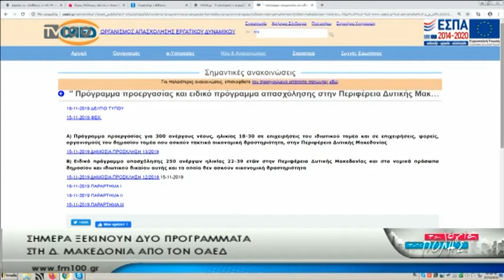Τα νέα προγράμματα του ΟΑΕΔ έως το Δεκέμβριο (TV100-191119)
Ο περιφερειακός διευθυντής Κεντρικής και Δυτικής Μακεδονίας Δημήτρης Καραμπέρης μίλησε στη Μαρία Αναγνωστιδου για τα 2 νέα προγράμματα του ΟΑΕΔ των οποίων η υποβολή αιτήσεων ξεκινάει από σήμερα και θα ολοκληρωθεί τέλη Νοεμβρίου. Ο κ. Καραμπέρης αναφέρθηκε και στο πρόγραμμα κοινωφελούς εργασίας που αφορά 35.000 ανέργους όλων των ειδικοτήτων. Εξάλλου φάνηκε αισιόδοξος για την παράταση του προγράμματος για τους 5.500 συμβασιούχους του ΟΑΕΔ αλλά και για την οριστικοποίηση των τίτλων των εργατικών κατοικιών των Διαβατών που όπως εξήγησε θα έχει ολοκληρωθεί μέσα στην επόμενη χρονιά.